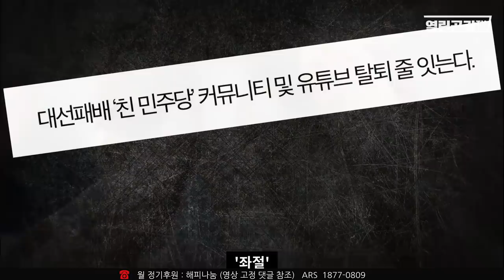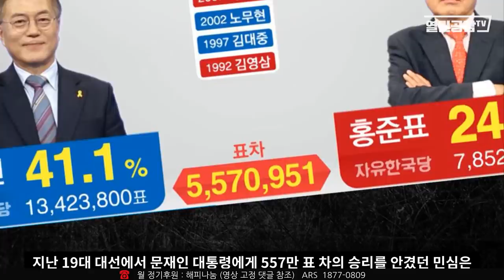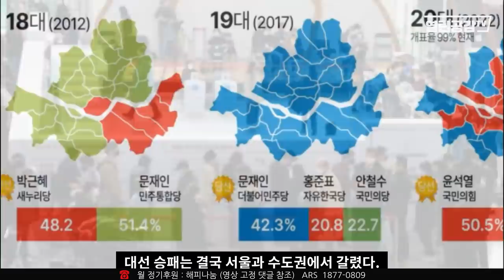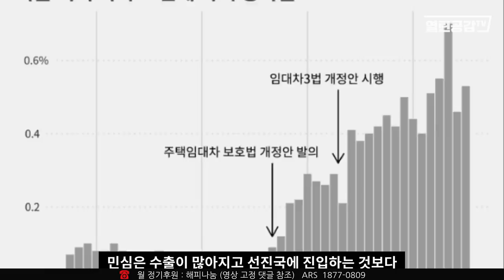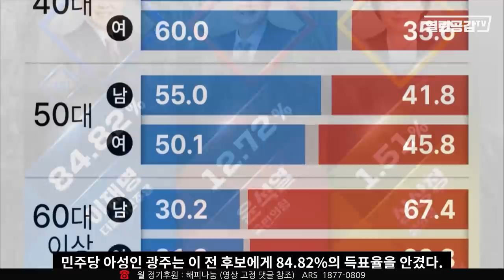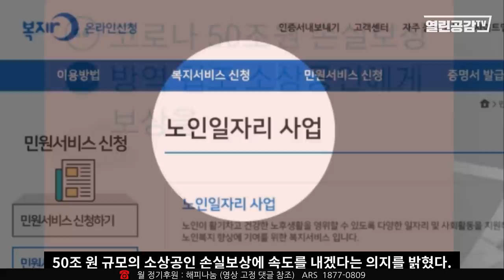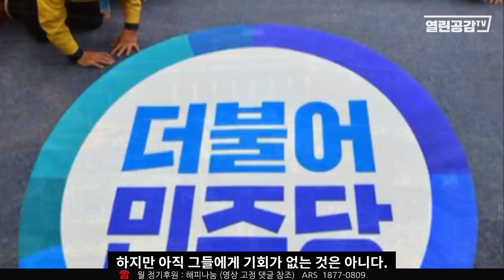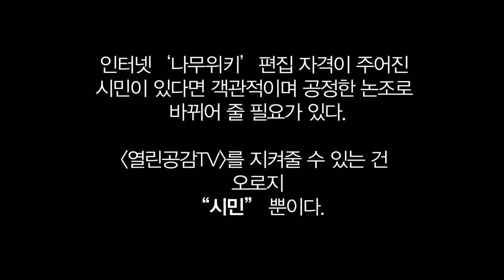0.73% 졌다. 져도 이긴 것이라는 신화가 시작된다.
대선결과 #0.73%

열린공감TV 공식채널

열린공감TV는 정의를 찾아 진실의 바다를 항해하는 매체입니다.

후원계좌 : 국민은행 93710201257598